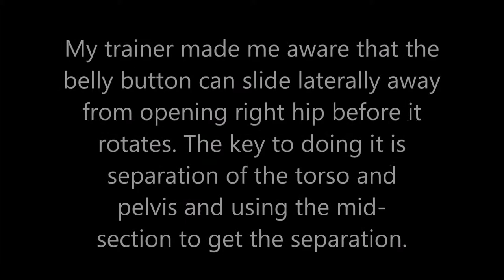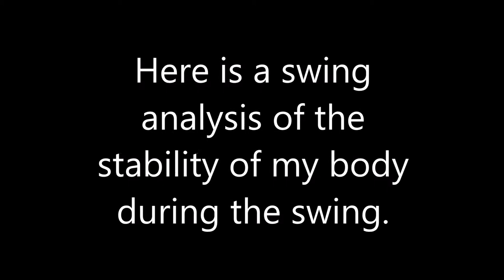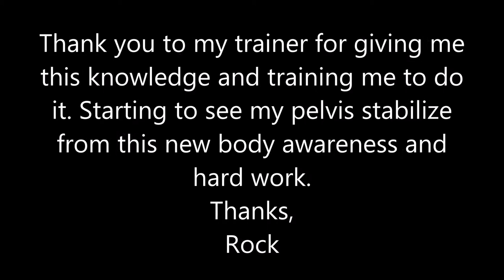Rock Howard Flying Wings Golf Swing Working on Separation of Belly Button from Right Hip in Transiti